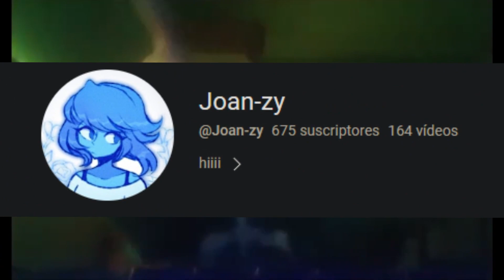[Max Mode Alphabet #3] Cake Night || Project Readjusted 2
Found it very fun actually, didn't had an issue with it, only me skill issuing, you just have to be patient with Glancer to know where he's going, Buster is not a big issue, you can know when he's gonna attack most of the time.
As for the Wraiths, if they jumpscare you, you're death unless you get VERY lucky, best to avoid them.

Enjoyment: 95/100
Placement Opinion: 53
Placement in the List: 53
Worst Fail: 4:47
Hours: 4

Inspired by @DoggieDasher